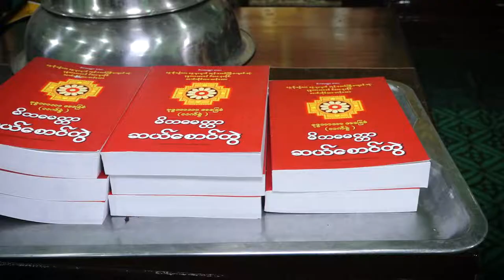Chanting & Listening to Paritta Dhamma Ceremony (14.8.2022)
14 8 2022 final